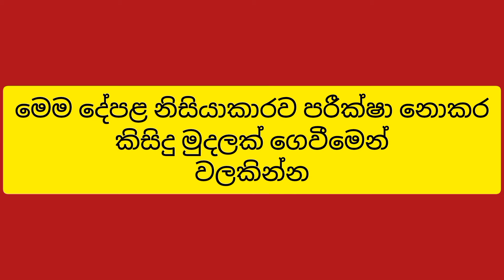ලක්ෂ 05 ඉදන් ගන්න පුලුවන් නිවාස හා ඉඩමේ එකතුව | Low price house and land in sri lanka | PB home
This video is about valuable low budget houses for sale in sri lanka

house for sale in sri lanka in Sri Lanka